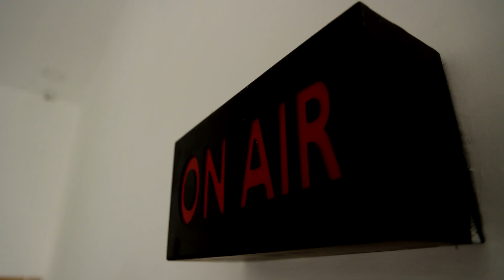சூரிய கிரகணத்தை முன்னிட்டு கோயில் நடை அடைப்பு | MADURAI